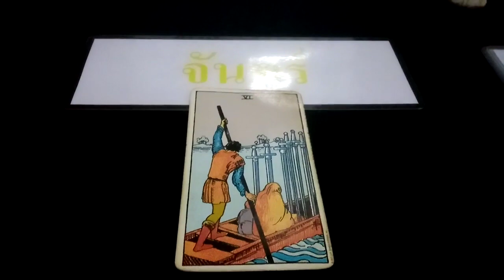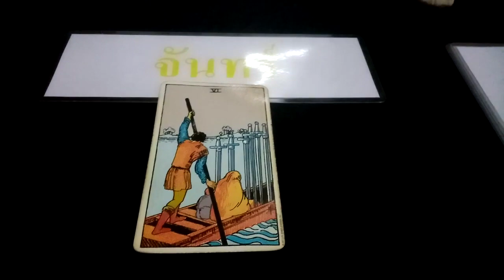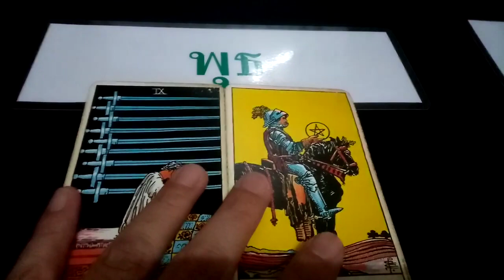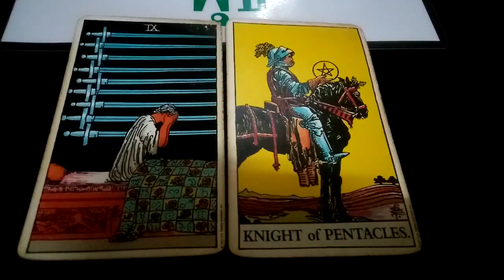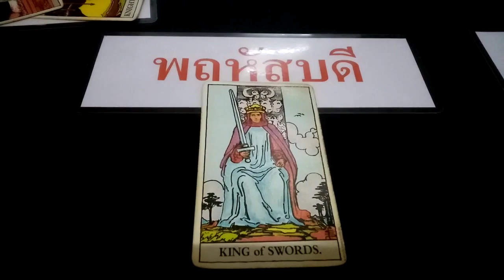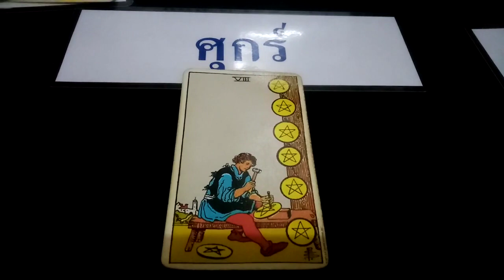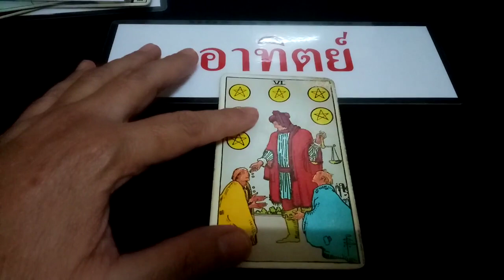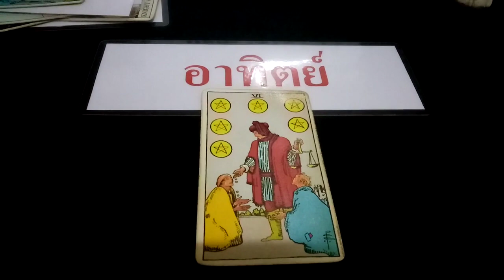@ดวงชะตาไพ่ทาโร่ของคนทั้ง7วัน, เดือนเมษายน 2565 Tarot horoscope for the month of April 2022.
@แม่ขุนทอง taro-of-life